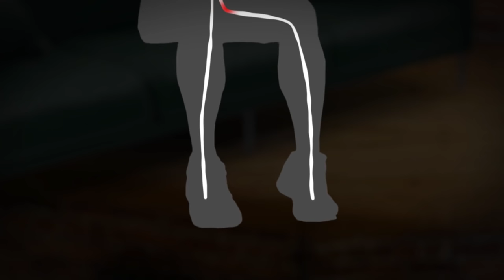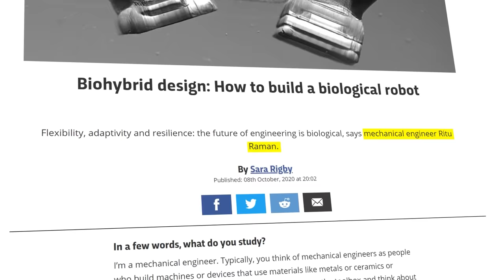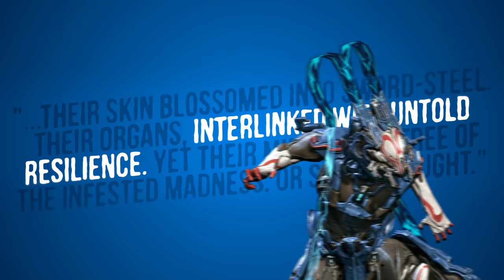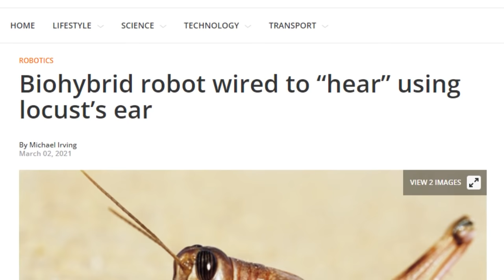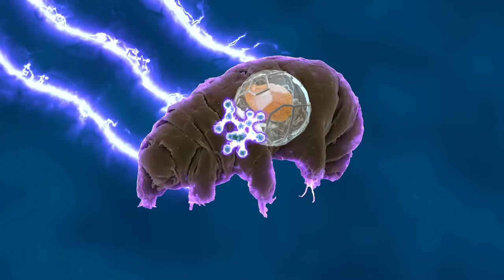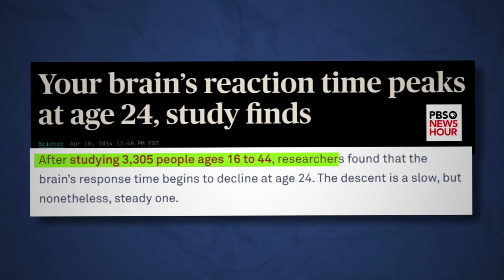Game Theory: Humans Are Obsolete (Warframe)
Until Jan. 31, new players will receive an epic pack of items with code TNW-TGT

***Warframe story spoilers in the video!***

Welcome to the future, Theorists! Today we are talking about Warframe, the free to play adventure game where you battle for control over the solar system and the remains of society. Their newest update, The New War, introduced a brand new threat in the Sentients. How do you fight them? By controlling Warframes, a man meets machine weapon, that is at the focus of our theory today. Could a Warframe exist IRL and is that the future of humanity?

Get Your Holiday Theory Wear NOW!

Credits:
Editors: Dan "Cybert" Seibert, Alex "Sedge" Sedgwick, and Pedro Freitas
Assistant Editor: Caitie Turner (Caiterpillart)